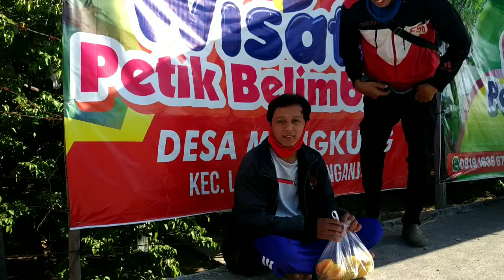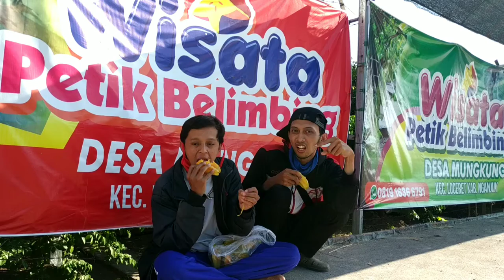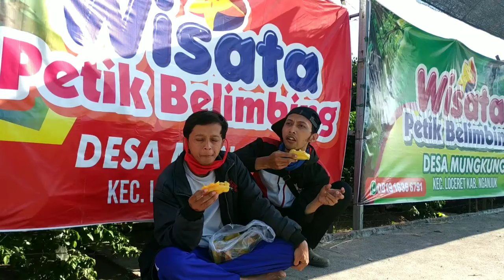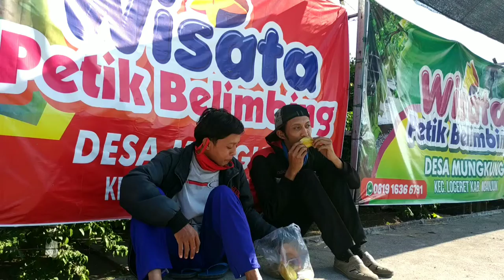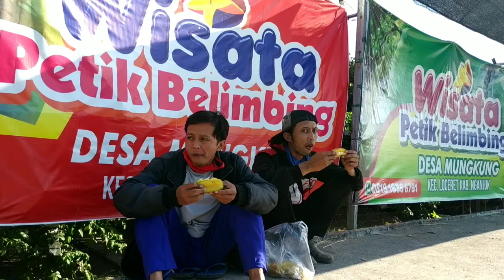Sahdunya Menikmati Belimbing Di Tepi Jalan di Nganjuk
Salam kenal dan salam seduluran bagi yang belum gabung. Saya doakan kepada siapaoun yang sudah baca deskripsi ini Murah Rizki, Sehat Selalu dan Panjang Umur.